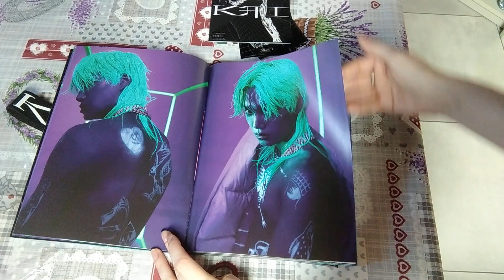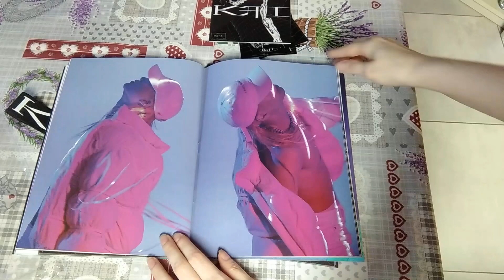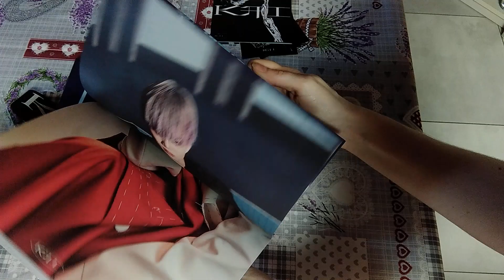[PHOTOBOOK] KAI - KAI 1st mini album (X Version)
Kai 1st mini album photobook (X Ver.)